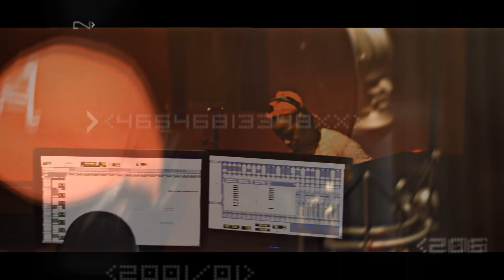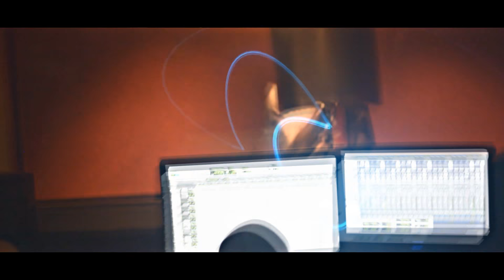Mike Archie -Kam Song " In Studio Performance "